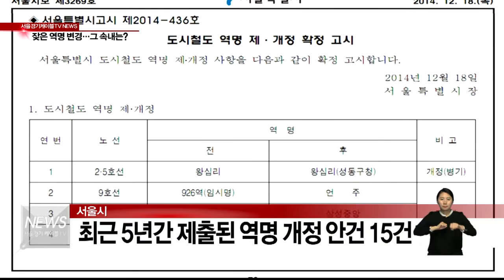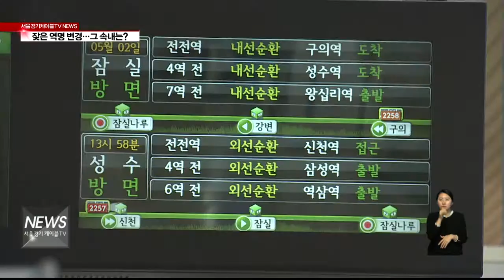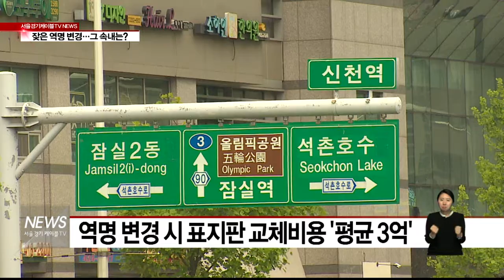잦은 역명 변경…그 속내는?(서울경기케이블TV뉴스)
【 ST 】
사람의 이름 만큼이나 고유명사처럼
여겨지는 역명들,

이 같은 잦은 역명 개정이 가져 올
문제는 없을까요?

이혜진 기자가 짚어봤습니다.

【 FULL-CG IN 】
9호선 신목동 역, 구반포역, 삼성중앙역.
그리고 분당선 압구정로데오역.

이 네 곳의 공통점은
주민 반대로 역명이 변경됐다는 것.

당초 역명은 용왕산역, 서릿개역, 학당골역.
청수나루역입니다.
【 FULL-CG OUT 】

【 VCR 】
이 곳 역명의 또 한가지 공통점이 있습니다.

목동, 반포, 삼성, 그리고 압구정.

소위 말하는 부동산 버블의 주역인
지역명이 역명에 반영됐다는 것.

지역적 특성을 살리고 불리기 쉬운
이름이 역명이어야 한다는 취지의 이면엔
'집 값'이란 속내가 포함됐다는 겁니다.

쉽게 말해 내가 살고 있는 지역의
프리미엄을 알리기 위해
역명이 이용되고 있다는 해석입니다.

【 인터뷰 】
심교언
교수 / 건국대학교 부동산학과
그건 뭐 집값이죠. 집 값.
(역명변경이 큰 영향을 줄까요?)
사실 큰 영향은 없어요. 지역이미지라는게 이름 하나로 바뀌지 않아요. 조선시대부터 적게는 수백년 간 내려온 이름이기 때문에 그 이미지가 바뀌지 않아요. 사실 동네의 개발 호재 등 어떤 분위기로 바뀌어 가느냐가 새로운 이미지를 부여하는 것이죠.

【 VCR 】
이처럼 역명을 바꾸려는 움직임은
어렵지 않게 찾아볼 수 있습니다.

2010년부터 5년 간 서울시에 제출된
역명 개정 안건은 모두 15건.

그 어느때보다 활발하게
역명 변경 요구가 이뤄지면서 생기는
문제점도 적지 않습니다.

먼저 시민들의 혼돈입니다.

수 십년 간 고유명사처럼 여겨졌던
역명이 바뀌면서 지하철 이용객의
불편을 커졌습니다.

【 인터뷰 】
박제왕
송파구 올림픽로

【 VCR 】
또한 역명변경으로 비슷한 이름의
역명들이 생긴 것도 혼돈을 부추깁니다.

【 FULL-CG IN 】
구반포, 반포, 신반포.
목동, 신목동.
삼성, 삼성중앙.

그리고 연속 세 정거장이
모두 같은 지명이 들어간
잠실나루, 잠실, 잠실새내역까지.
【 FULL-CG OUT 】

【 VCR 】
또한 잠실나루역과 잠실새내역의 경우
순 우리말인 나루와 새내가
중국어 표기가 힘든 상황.

잠실나루역 표지판엔
잠실만 중국어로 표기돼 있어
외국인들이 잠실역과
혼동할 수 밖에 없습니다.

특히 이 곳은 롯데몰과 롯데월드 등으로
외국인 방문객이 많다는 사실입니다.

이 밖에도 역명 변경으로 인한
예산도 문젭니다.

역명이 바뀔 경우 표지판, 노선도 등
교체 비용으로 대략 3억원 정도가 소요됩니다.

문젠 서울시 산하기간인
서울도시철도공사와 서울메트로가
적자 상태라는 것.

실제 신천역의 경우 잠실새내역으로
역명이 변경되고도
예산 마련이 쉽지 않아
기존 이름을 그대로 사용하고 있는
실정입니다.

【 스탠딩 】
저마다의 이유로
그 어느 때보다 활발히
이뤄지고 있는 역명 변경.

고유명사화된 역명의 역사성을
너무 쉽게 져버린 것은 아닌지
신중한 판단이 필요해 보입니다.

서울경기케이블TV 이혜진입니다.